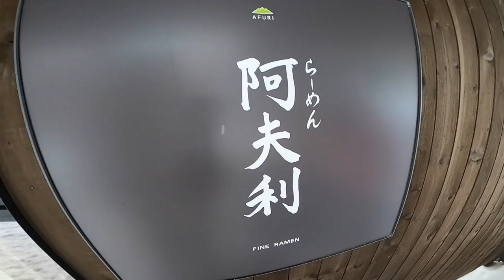Masa and Haruki Takeuchi at Tomamu resort - S-LOG Day 43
Masa is a legend in Japanese snowboarding.  He came up in that first generation lead by Craig Kelly and I would certainly call him the Japanese Craig.  Stylish, powerful and always flowing gracefully down the mountain.  He owns and operates his own Cat Tour service in Niigata called Hikarigahara Cat Tour, but once a year I meet up with him for a special cat tour in Tomamu.  He was the original adviser when the Tomamu cat tour when created over 10 years ago.  His son Haruki is now 15 years old and he is ripping!  Super fun to watch him ride as he is jumping off everything and buttering up the whole mountain!  On this day we cruised around the mountain looking for some powder in the trees while warming up for the backcountry tour to follow the next day.

I use music from Artlist for most all of my projects!  This is the best music service that I have come across and I highly recommend it to other creators and anyone who is looking for great music for any kind of video project!  Click the link below to sign up!  You will get 2 months free by clicking through my links!